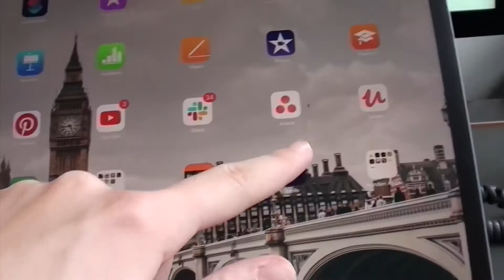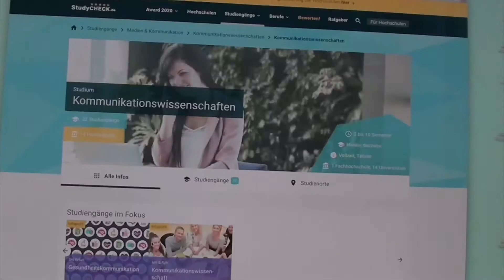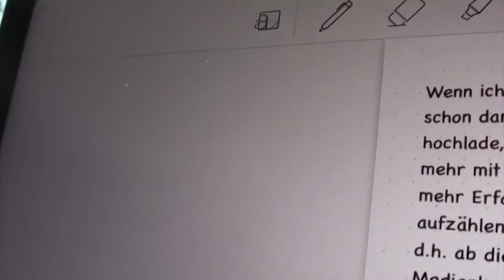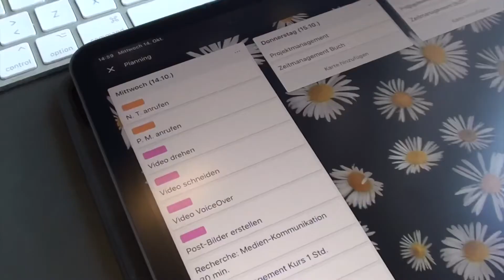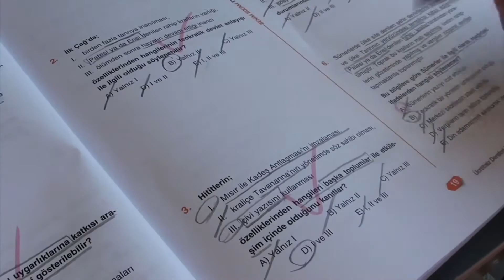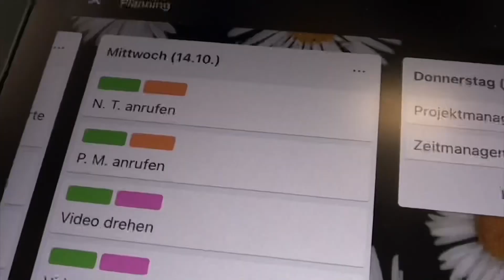ORGANISIERTER JOB - ALLTAG 🤓 // Wie gehe ich vor? // planen📝, arbeiten👩🏻‍💻, Schule📚,..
Ich zeige euch wie ich meine Alltag organisieren und strukturiere. Ich gehe zwar noch zur Schule, aber weil ich Fernunterricht habe, arbeite ich tagsüber und habe abends meinen Unterricht.
Planung und Organisierung ist mir sehr wichtig, also gebe ich euch ein paar Tipps, die ich tagtäglich anwende.

Ich hoffe, dass euch das Video gefällt und dass es euch ein wenig motiviert.

hümy